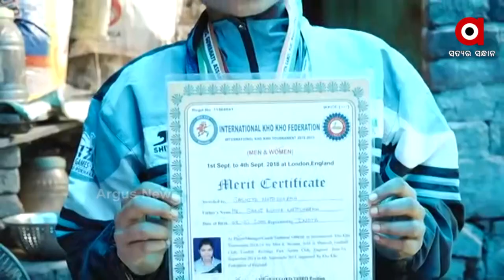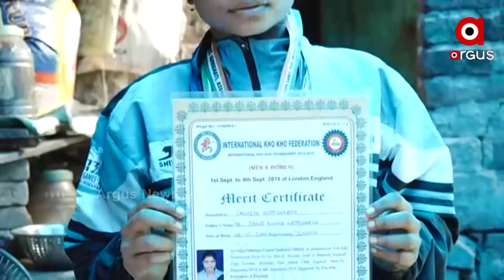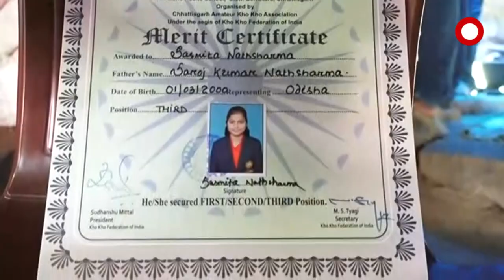ଦୁର୍ଦ୍ଦିନରେ ସୁନା ଝିଅ ସସ୍ମିତା | Argus News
ଦିନେ ଦେଶ ଓ ରାଜ୍ୟ ପାଇଁ ଗୌରବ ଆଣିଥିଲେ । ଏବେ ଅର୍ଥ ଅଭାବରୁ ପ୍ରଶିକ୍ଷଣ ନେଇପାରୁନାହାନ୍ତି । ଦେଶ ଓ ଅଞ୍ଚଳ ପାଇଁ ଜାତୀୟ ଅନ୍ତର୍ଜାତୀୟ ସ୍ତରରେ ସୁନାମ ଅର୍ଜନ କରିଥିବା ବାଣୀକ୍ଷେତ୍ରର ସସ୍ମିତା ଆଜି ଦୁର୍ଦ୍ଦିନରେ । ଆଖିରେ ଆଖିଏ ସ୍ୱପ୍ନ ହେଲେ ପ୍ରୋତ୍ସାହନ ଅଭାବ କାରଣରୁ ସବୁ ସ୍ୱପ୍ନ ଅଧାରେ ରହିଛି ।